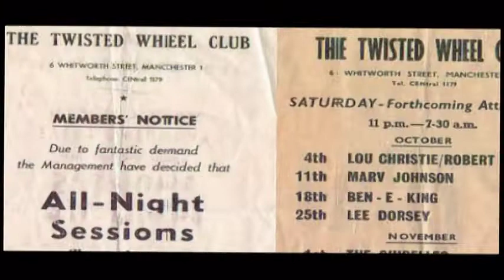372. Garner, Reggie – Hot Line